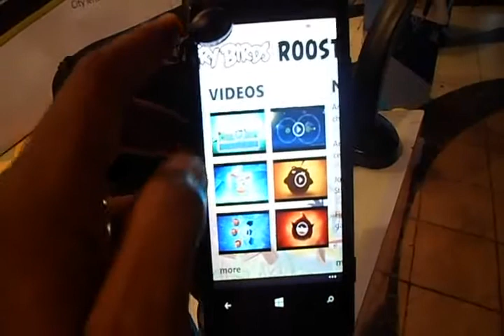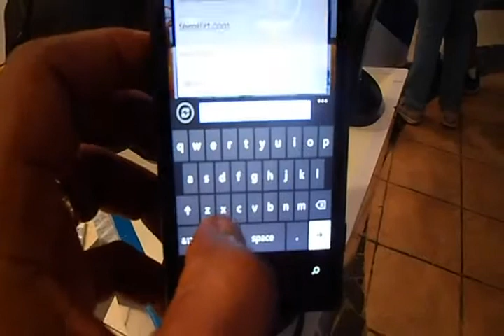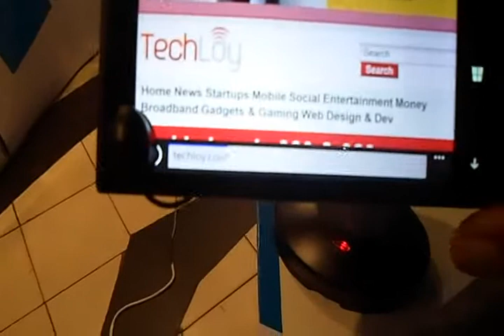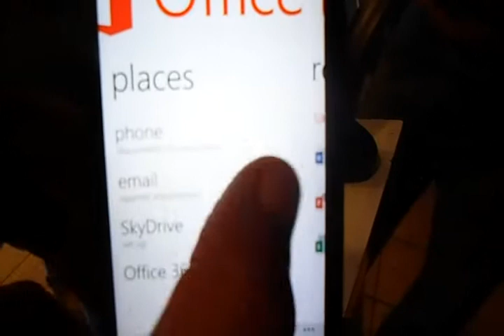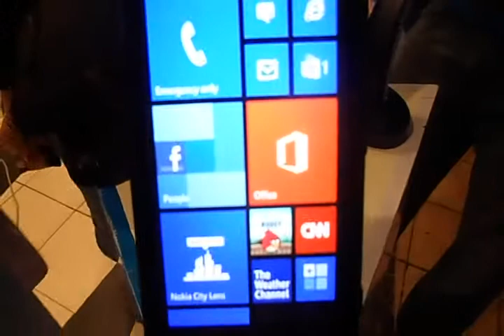Nokia Lumia 920 Windows Phone Hands-On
We got a hands-on experience with the Nokia Lumia 920 Windows Phone at the launch event on November 20, 2012 in Lagos, Nigeria.